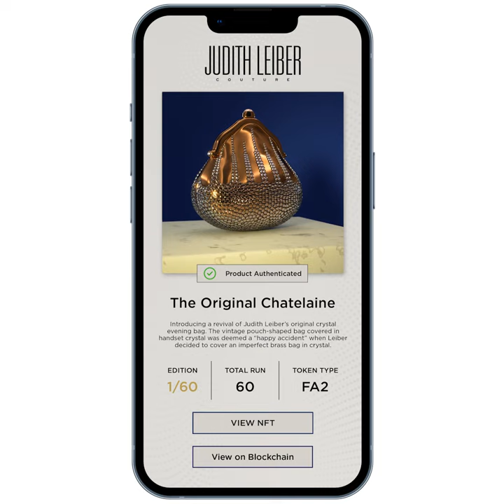Judith Leiber Bag EDIT1